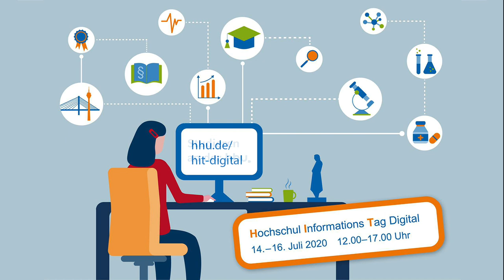HHU - HIT Digital 2020: Trailer zum Hochschulinformationstag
Laura vom Studierendenservice der HHU erläutert bei diesem aktuellen Trailer in wenigen Worten den Hochschulinformationstag (HIT) Digital 2020.
Dieser "Tag der offenen Tür" findet an der HHU vom 14. bis 16. Juli 2020 wg. Corona online statt: Er gibt mit fast 40 Live-Videos zu Studienfächern und -themen einen tollen Überblick über das Studieren in Düsseldorf 2020.
Ein Muss für alle Abiturienten/innen 2020 und interessant auch z.B. fürs Zweitstudium.

Ein Video der Stabsstelle Presse und Kommunikation. Kamera, Produktion und Realisation: Dieter Joswig.